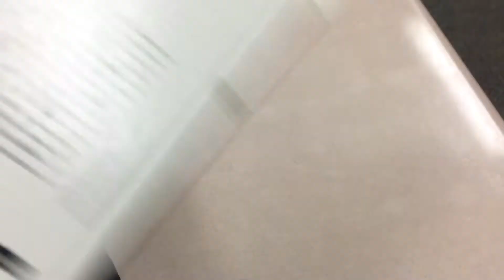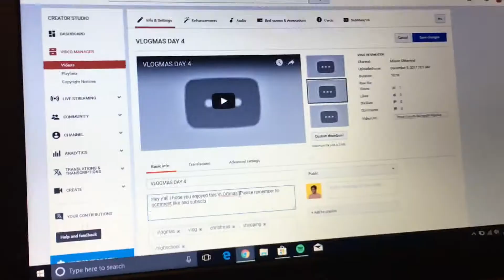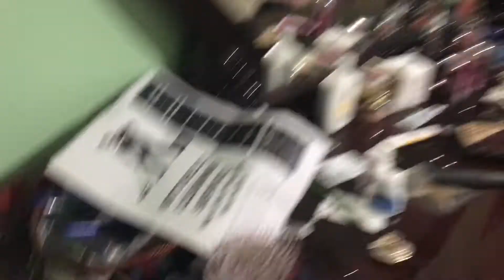VLOGMAS DAY 5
Hey guys i hope you enjoyed the vlog! Don't forget i'm going to try to vlog every day of December!